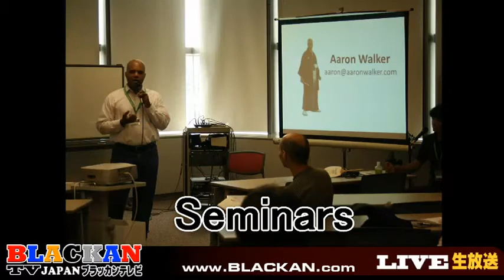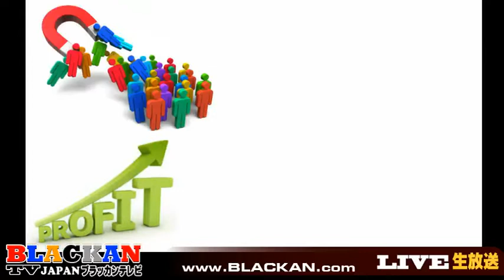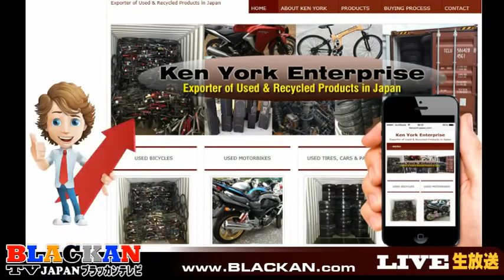Black History Month Talk show on Blackan Radio Japan - Music Panel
Music Panel: Duane, PJ, Alicia and CeeBee discuss about the music industry in Japan.
黒人のアーティスト達から見た日本の音楽業界
(英語)